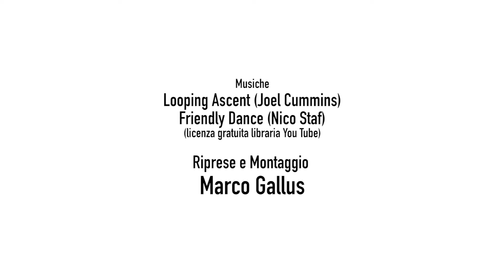6. Corsi innovativi e stimolanti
I.E.R.F.O.P. Onlus (Istituto Europeo per la Ricerca, la Formazione e l’Orientamento Professionale di eccellenza per disabili ed emarginati Organizzazione Non Lucrativa di Utilità Sociale), è un Ente di Formazione Professionale nato per volontà delle principali Associazioni rappresentative di tutte le disabilità (ciechi, sordi, invalidi civili e del lavoro).
Lo I.E.R.F.O.P. Onlus nasce come Ente di fatto nel 1988 e, nel suo percorso evolutivo, l’Istituto ha progressivamente ampliato la propria offerta formativa in diversi settori e per diverse tipologie di utenti, impegnandosi a fondo nel costante miglioramento dei processi formativi. L’obiettivo primario è infatti l’inserimento e il reinserimento al lavoro delle categorie svantaggiate attraverso attività di orientamento e formazione volte al recupero, all’autonomia ed all’integrazione socio-economica dei disabili, supportandone l’accesso all’istruzione, alla comunicazione ed alla cultura.